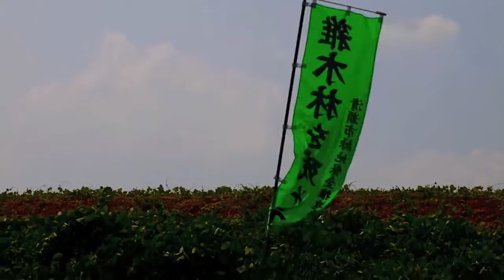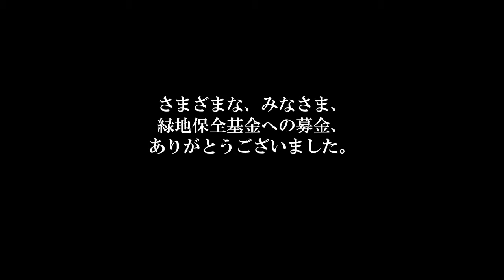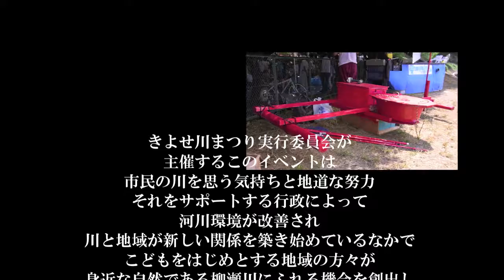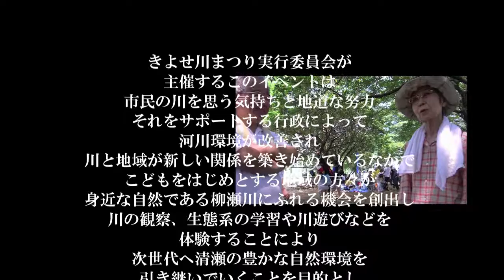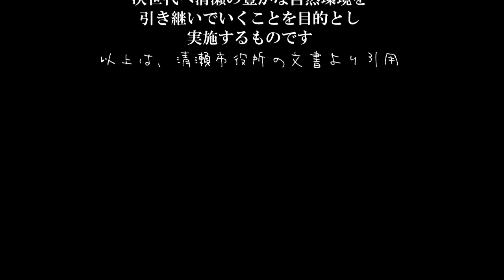いかだコンテストに参加しました きよせ川まつり2010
2010年7月24日に清瀬市の柳瀬川で行われた、きよせ川まつり実行委員会が主催したきよせ川まつり2010のいかだコンテストに参加しました。

Thanks! Music by
AMACHA MUSIC ATELIRE（甘茶の音楽工房）

Shot on a Lumix GF1 20mm F1.7 pancake lens
with wide converter attachment Nikon NH-WM75
and pentax FA 50mmF1.4 with RAYQUAL adapter
Edited by iMovie'09

Thanks! Kiyose city office